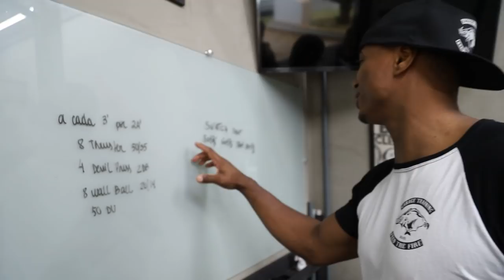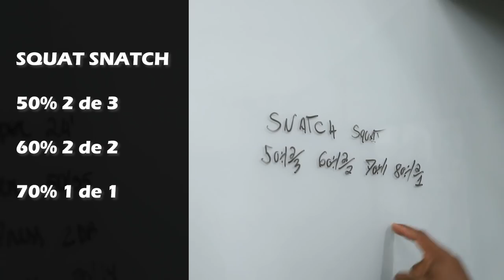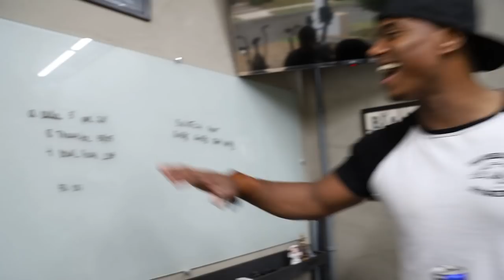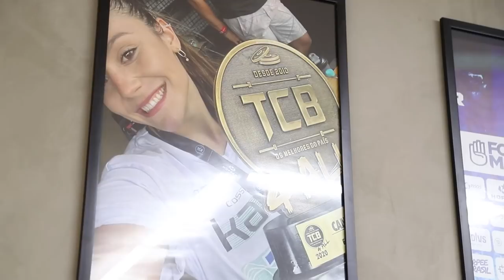CAMPEÃ BRASILEIRA DE CROSSFIT - Visita ao Home Box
A campeã brasileira de Crossfit, Bia Clemente, recebeu a Garage Training para um treino e para uma entrevista.

Com uma carga de treinamento tão alta como ela ainda consegue conciliar com uma faculdade de medicina?

Vem com a gente e vamos descobrir. :D